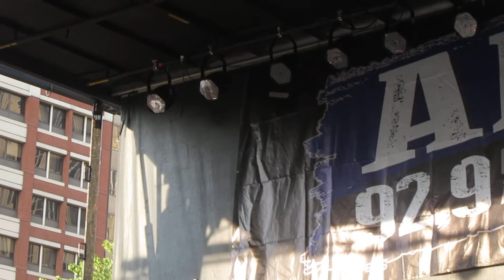Hayley Jane "Madam Humphrey"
ALT Rocks Boston: American Authors with DJ Petro & Hayley Jane Hosted by ALT 92.9 Boston
@  Copley Square